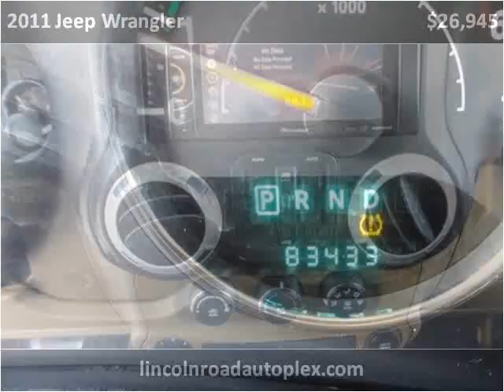2011 Jeep Wrangler Used Cars Hattiesburg MS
This 2011 Jeep Wrangler is available from Lincoln Road Autoplex.